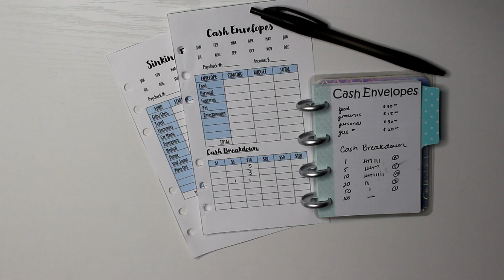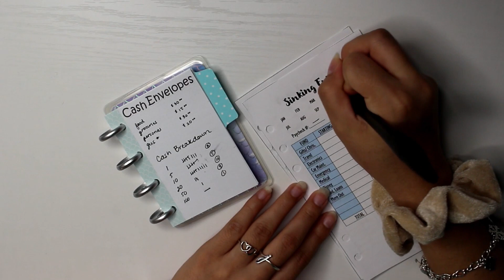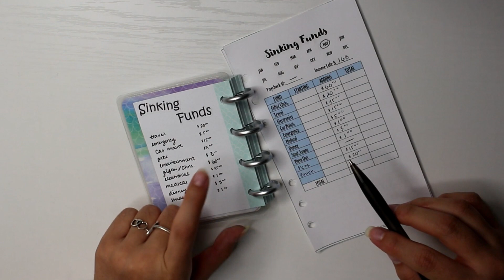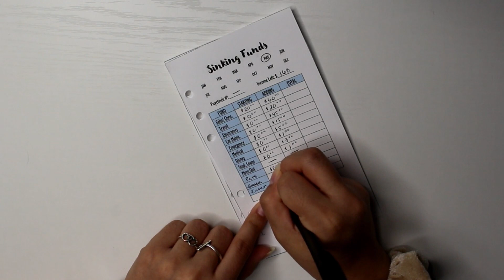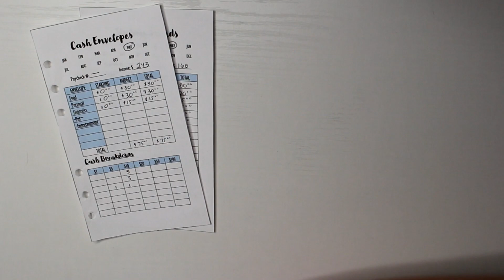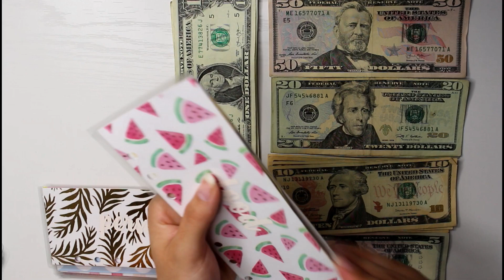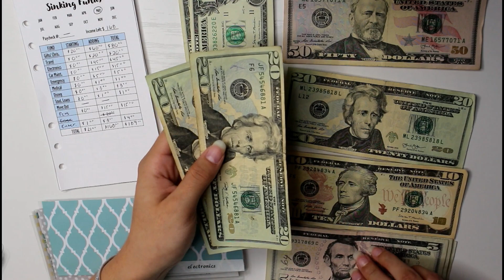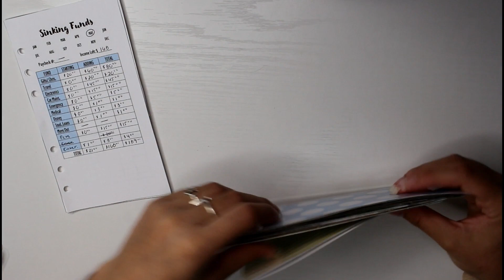may cash envelope & sinking fund stuffing #1 | dave ramsey inspired | 19-Year-Old Freelance Budget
🌺 About me:
Hi! My name is Amanda and I am currently a college student who still lives at home. I work freelance jobs such as DoorDash & Instacart as well as occasional part-time jobs which means my income is not large or steady. The cash envelope system has helped me tremendously and so I wanted to share my love for them on YouTube.

Disregard Keywords: cash envelope system, cash envelope, cash envelope stuffing, cash stuffing, paycheck, dave ramsey inspired, budget with me, budget with amanda, sinking funds, sinking fund system, part time income, full time income, savings, financial goals, financial, budgiebug, budget with jennie, romina vasquez, how to start cash envelopes, why i budget, michaels craft store